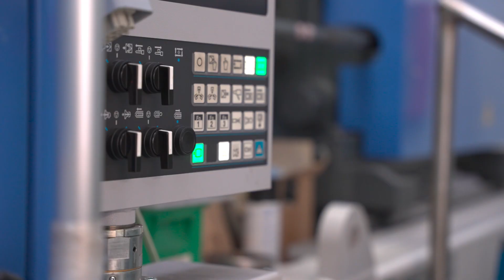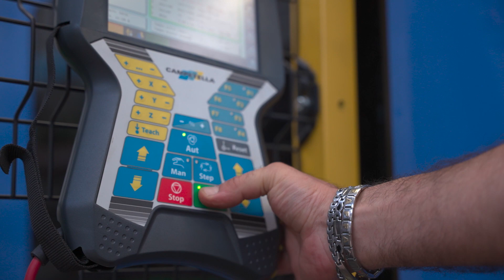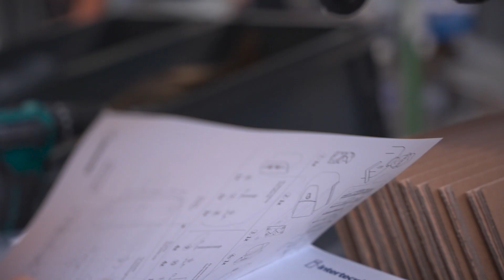Intertecnica - Cold Room Essentials | Production site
Experience the difference of in-house production, where quality is paramount and delivery is swift.

Step into the heart of our production facility and witness firsthand the meticulous process behind crafting excellence. At Intertecnica we take immense pride in our in-house manufacturing, where every stage is carefully orchestrated to ensure maximum quality and efficiency.

From raw materials to finished products,  watch as precision meets passion on the production floor, where each component undergoes rigorous scrutiny to meet our exacting standards.

Join us on a journey through innovation and dedication as we showcase the essence of our production plant.